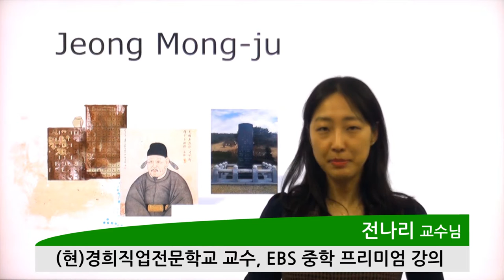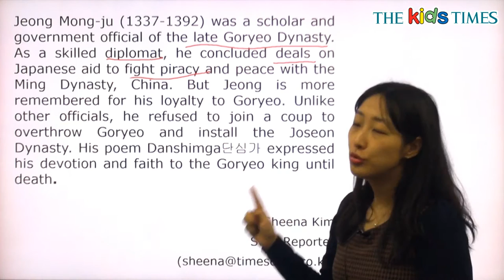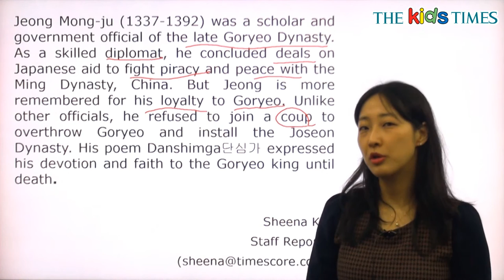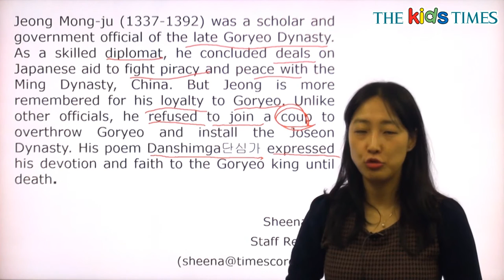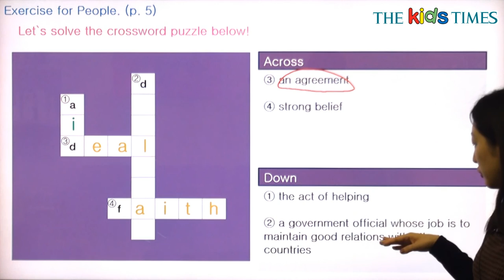Jeong Mong-ju - 전나리 선생님과 함께 하는 People 동영상 강의 ( The Kids Times - No.398 )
정몽주